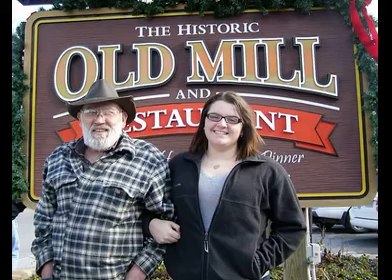A Tribute to Rodney L Brown.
This video is dedicated to celebrating the life of Rodney L Brown.  May he always be remembered for the love he had for life, his family and friends.  It contains the following Songs/Artists:  My Way / Frank Sinatra; Jealous of the Angels / Donna Taggart; Dancing With The Angels / Monk & Neagle; Have I Told You Lately / Rod Stewart;  Turn The Page (Live) / Bob Seger & The Silver Bullet Band; My Old Man / Zac Brown Band; See You Again (feat. Charlie Puth) (From "Furious 7") / Wiz Khalifa; Dance With My Father / Luther Vandross; Imagínate / Vertical; I Can Only Imagine / Mercy Me; Against The Wind (Live/Remastered) / Bob Seger & The Silver Bullet Band.   I hold no right to any of these songs and do not accept any monetary gain from this video or any song contained in it.